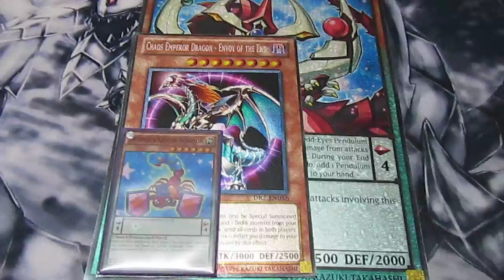Yugioh Custom Large Cards - BLS / Chaos Emperor Dragon (Holo)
All our cards have KONAMI official back and come with holographic foil or common. You can check the quality on videos, we only use high quality materials that have many years of life, the cards size is the same as the real cards, and holo foils cards is have the same touch and thickness like the Official KONAMI Cards

We only Ship with trucking number: Standar price: $4.50 to worldwide, if you want to buy without trucking number we are not pregnant you that the item will not lost or something

Large Cards from $13.95 commons - $31.95 Ghost Rare
Giant Cards: from $19.95 commons - $38.95 Ghost Rare

YugiohOricasOfficial.com